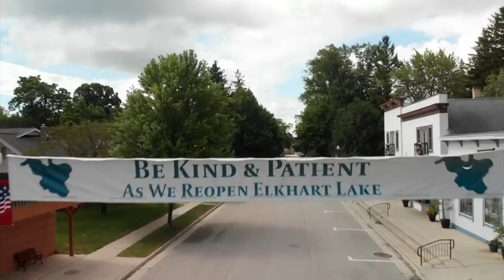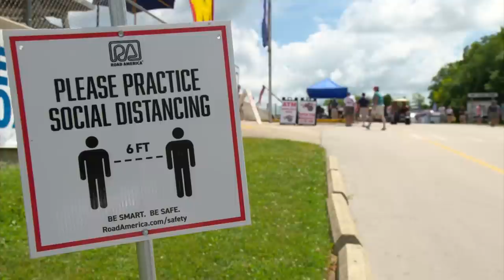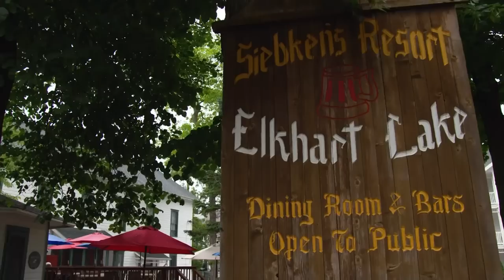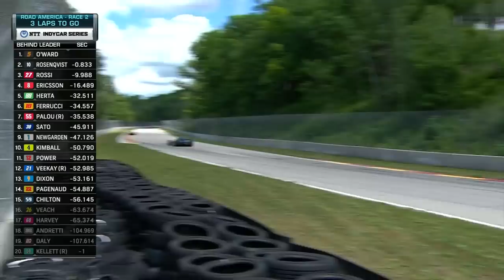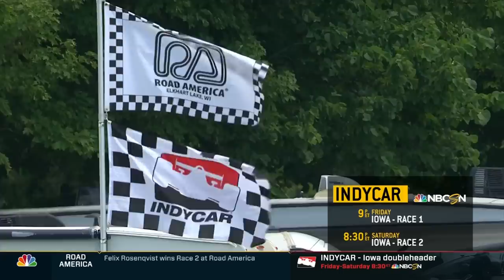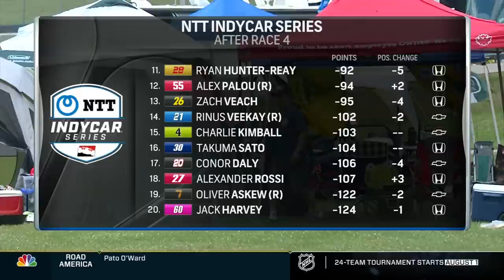2020 REV Group Grand Prix at Road America Race 2 | INDYCAR Classic Full-Race Rewind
There was a first time INDYCAR winner at Road America in 2020.

Do you remember who it was? Rewatch the full 2020 REV Group Grand Prix at Road America Race 2 to see who took the checkered flag.